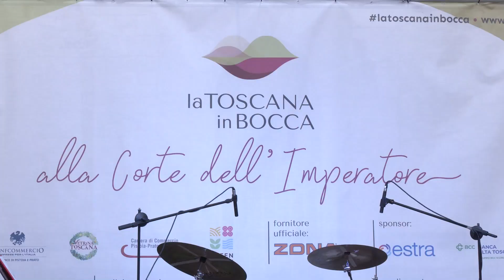Cena beneficenza "La Toscana in bocca"